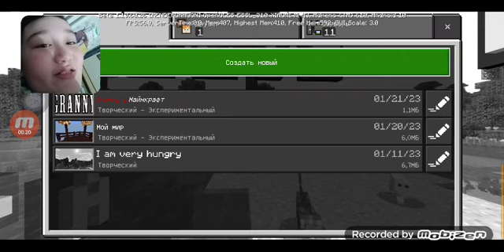Мой проект гренни в майнкрафт